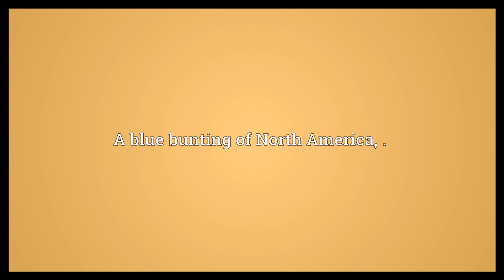Indigo bunting Meaning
Video shows what indigo bunting means. A blue bunting of North America, ..  Indigo bunting Meaning. How to pronounce, definition audio dictionary. How to say indigo bunting. Powered by MaryTTS, Wiktionary